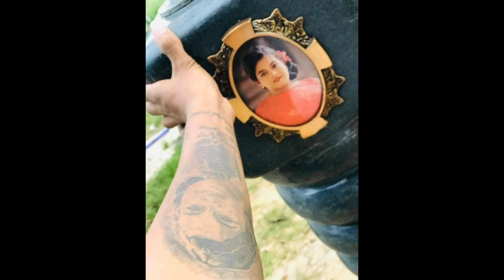kinsli peiris son | කිංස්ලි පීරිස්ගේ පුතු කවිඳු | කරපු හිතාගන්නත් බැරි වැඩේ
පිළිකාවට ගොදුරුවී මෙලොවින් සමුගත් තම ආදරණීය නැගෙණිය වෙනුවෙන් කිංස්ලි පීරිස්ගේ ආදරණීය පුතු කවිඳු කරපු හිතාගන්නත් බැරි වැඩේ මෙන්න